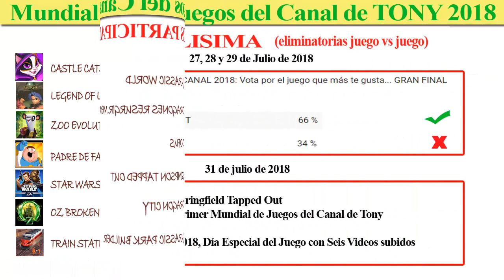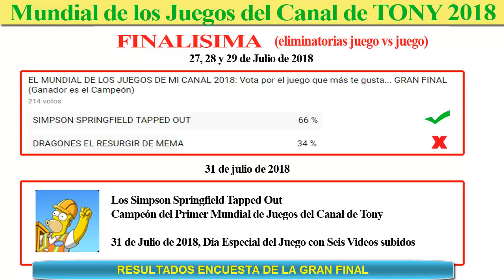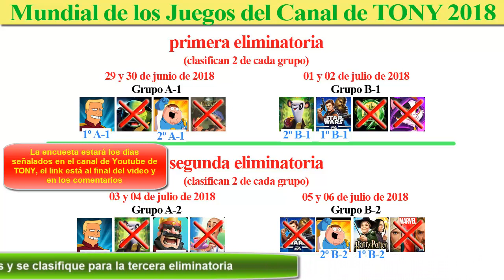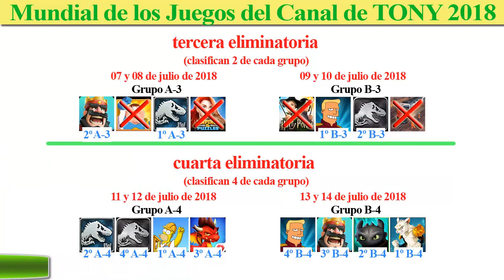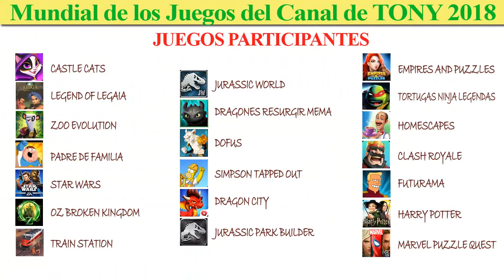Primer Mundial de Juegos del Canal de Tony 2018: Resultados de la GRAN FINAL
RESULTADOS: GRAN FINAL, a un partido: participan Dragones el Resurgir de Mema contra Simpsons Springfield Tapped Out (partido único). El ganador tendrá su DIA ESPECIAL con la subida al canal de seis videos.
En este Primer Mundial de Juegos del Canal de Tony 2018, participarán 20 juegos que he subido hasta la fecha de hoy.
El objetivo es dilucidar entre todos los suscriptores que voten gracias a la encuesta que se abrirá en cada fecha correspondiente, cual es el mejor juego de los que destacan en el Canal de Tony.
El juego ganador tendrá un día especial, el 31 de julio de 2018, para celebrarlo con la subida de seis videos.
Estate atento a las encuestas para ir votando tus juegos favoritos, gracias por participar, ¡¡saludos!!